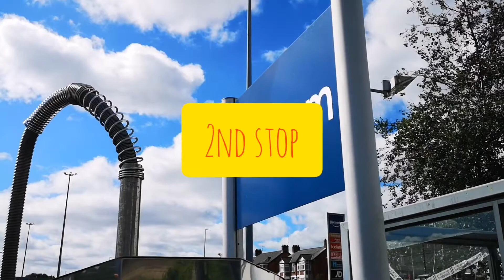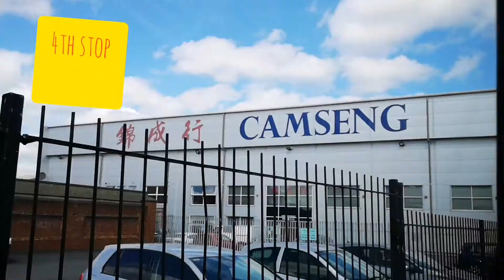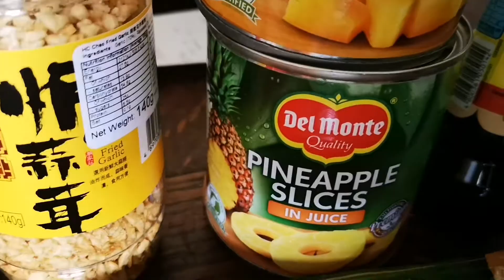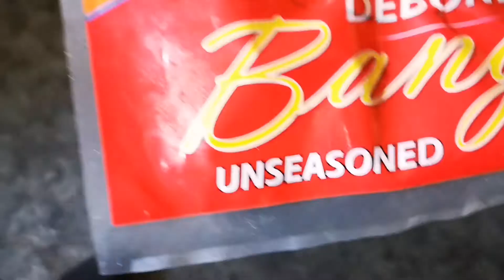Errands/Little Shopping in A Day/Ann Explores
Come and join us as we do our errands in our day.